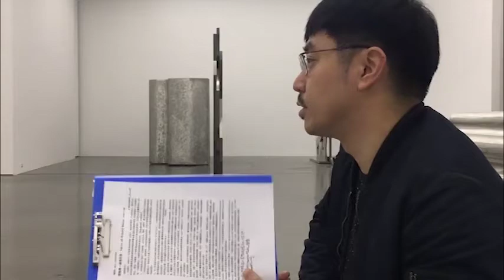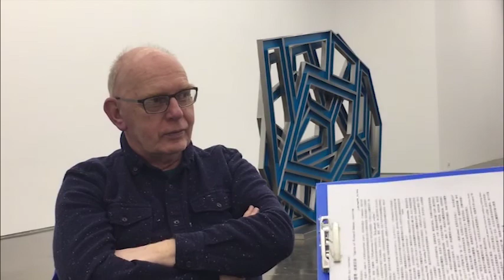“Custom， Alphabet”--Interview with Richard Deacon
“Custom， Alphabet”--Interview with Richard Deacon by Yilang Zhu, SPECIAL CORRESPONDENT  OF “SCULPTURE”MAGAZINE (OF CHINA), @Beijing Commune, 03/18/2018 camera & film edited by yong zhao